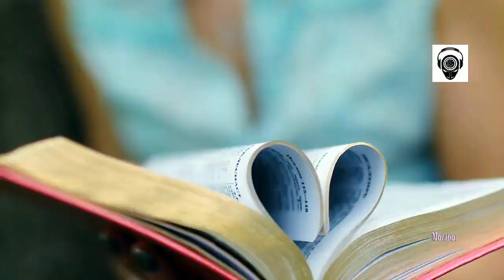MAXIMAZER - For Galina